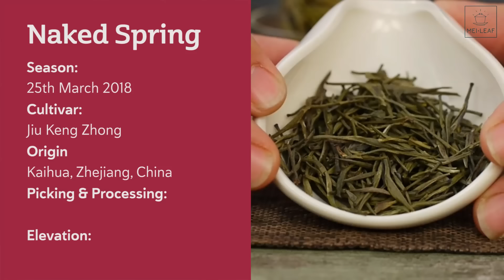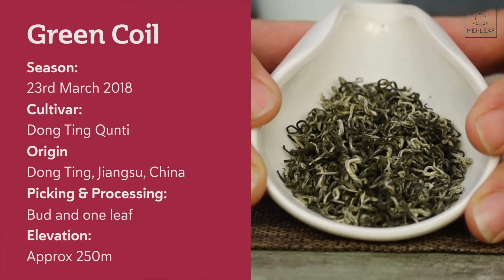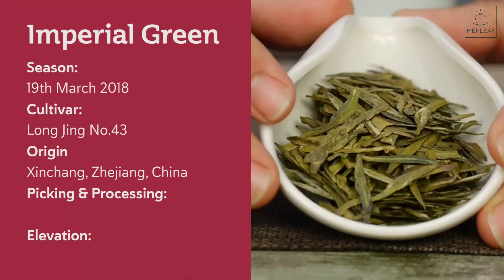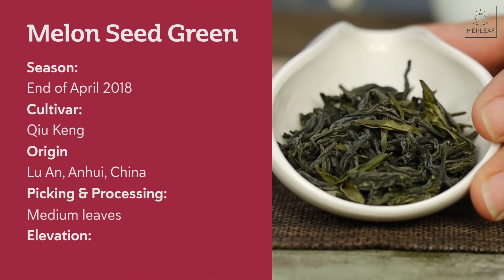DOES ALL GREEN TEA TASTE THE SAME? We try 5 Chinese teas and do comparative tea tasting.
Blind tasting of 5 classic Chinese Green Teas. In this tea education video, we demonstrate that 5 Green teas from the same area of China can taste totally different and we introduce you to the Mei Leaf Chinese Green teas for 2018.

3:26 - Brewing of 5 green teas and blind tea tasting
8:15 - Naked Spring (Kaihua Longding)
11:13 - Jade Arrow (Anji Bai Cha)
13:29 - Green Coil (Bi Luo Chun)
16:23 - Imperial Green (Long Jing Dragonwell)
19:11 - Melon Seed Green (Lu An Gua Pian) ★